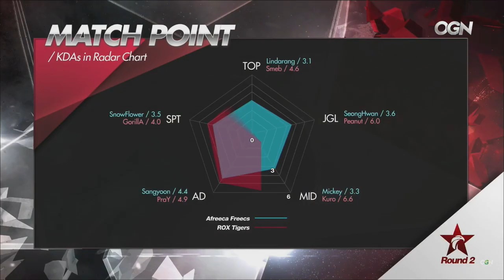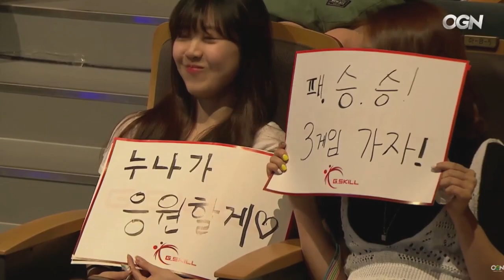Rox Tigers vs Afreeca Freecs - LCK Summer Split 2016 - W11D5